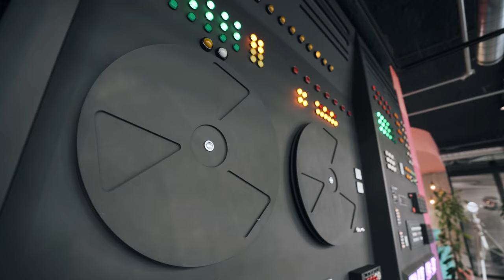Dresden like a local... Culture-Vlog w/THE SAXONZ - Shawne & Shawn Channel TakeOver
For this year’s Visit Dresden youtube channel takeover, we - Shawne and Shawn from Singapore - are ready to explore and capture the beautiful city of Dresden! To dive more into the city, we have experienced the city through the eyes of some locals!

In this episode we have Lehmi, who is a professional bboy and 3 time national champion with his crew THE SAXONZ. He is gonna show us how dance/hip hop culture blends with the city’s historic culture, along with some dance lessons! Enjoy!